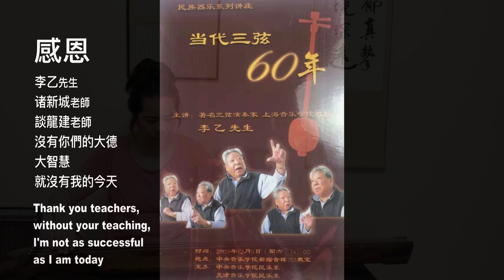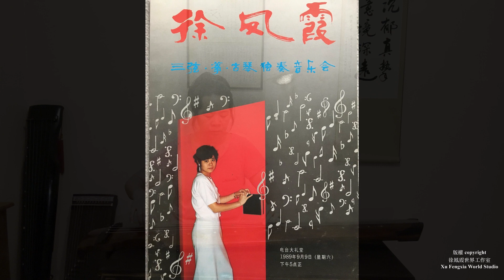Xu Fengxia Thanks Teachers/三弦泰斗李乙先生/诸新城/談龍建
Guqin Impo. Xu Fengxia
Thank you teachers, without your teaching,
I'm not as successful as I am today
1982 Shanghai Conservatory of Music Solo Concert
1983 Central Conservatory of Music Solo Concert
1984 Shanghai Spring art festival Solo Concert
1985 Won the second prize in Shanghai Young Performer Competition
1986 Shanghai Traditional Music Orchestra Solo Concert
1987 Toured Germany with Shanghai Traditional Music Orchestra
1989 Singapore Broadcasting Auditorium solo concert
Film Production copyright Guqin Music By
Xu Fengxia World Studio
09.2023 germany

古琴 即興創作徐鳳霞
沒有你們的大德大智慧就沒有我今天
1978 上音附中與三弦啟蒙老師诸新城學習三弦
1982 上海音樂學院獨奏音樂會
1983中央音樂學院獨奏音樂會
1984上海之春獨奏音樂會
1985 得上海青年演奏家比賽二等獎
1986 上海民族樂團獨奏音樂會
1987 跟隨上海民族樂團德國巡演
1989 新加坡廣播電台大禮堂獨奏音樂會
09.2023 germany